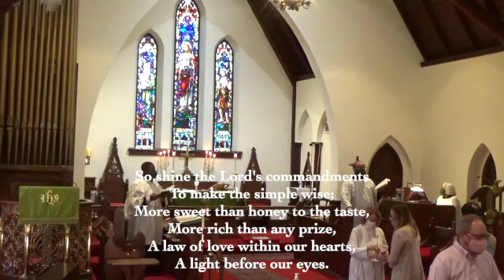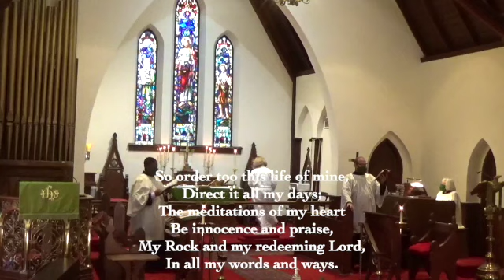Sixteenth Sunday after Pentecost, September 12, 2021, Johns Memorial Episcopal Church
Thank you for celebrating at Johns Memorial Episcopal Church
Sixteenth Sunday after Pentecost
0:00 Prelude
3:45 Opening Hymn
6:14 First Reading
8:03 Psalm
10:18 Second Reading
12:18 Sequence Hymn
13:33 Gospel
15:17 Sermon
23:55 Nicene Creed
25:39 Prayers of the People
30:00 Peace
32:38 Stewardship talk
37:20 Offertory
40:42 Eucharist
46:58 Communion Hymn
50:48 Prayer of Thanksgiving
51:45 Closing Hymn
53:33 Postlude

The Rev. Dr. Nancy Meck: Rector
Peggy Hargrave: Organist
Christopher Swanson: Music Director & vocalist
Brian Hobbs: Choral Scholar